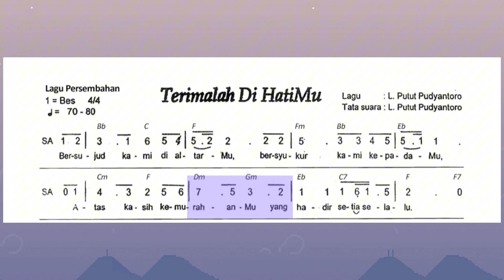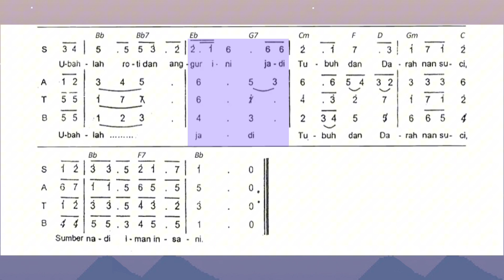Trimalah Di Hatimu - L. Putut Pudyantoro (SOPRAN)